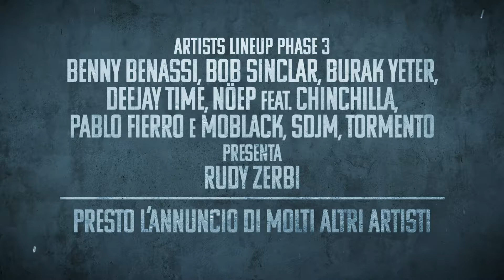Teaser LINEUP 3 TIME35 YT